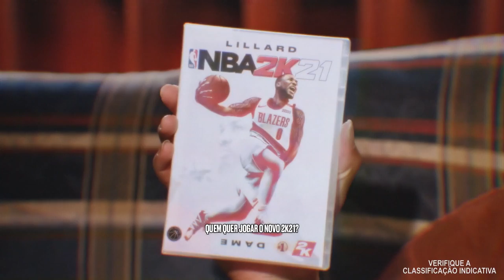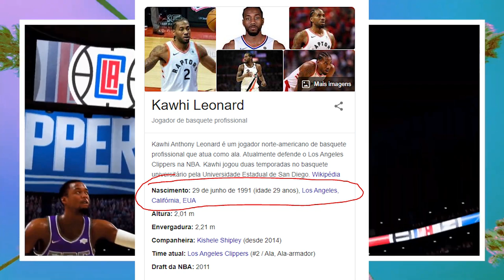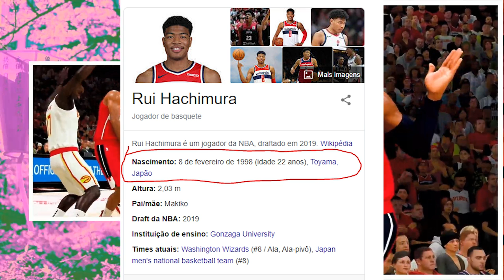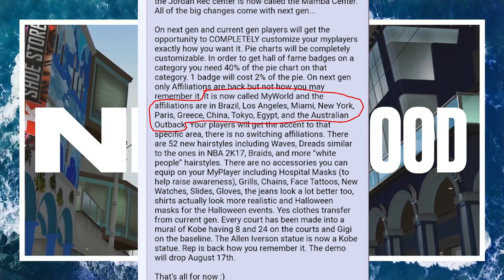NBA 2K21 ANÁLISE NOVO TRAILER - NOVO PARK NA PRAIA, A VOLTA DAS UNIVERSIDADES E MAIS!